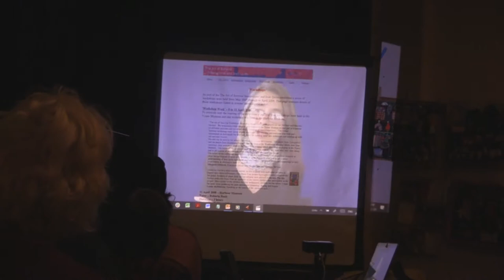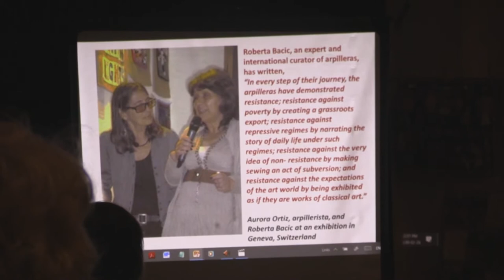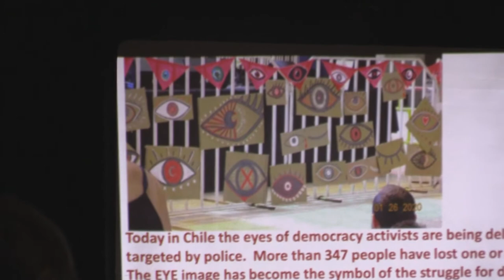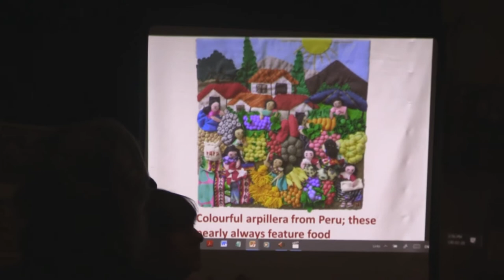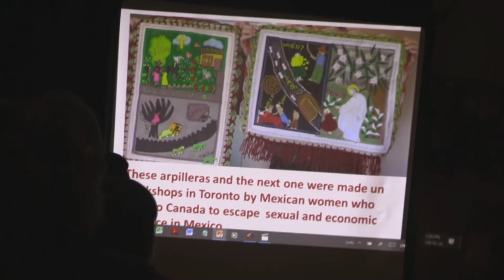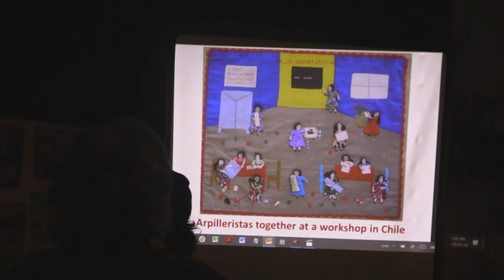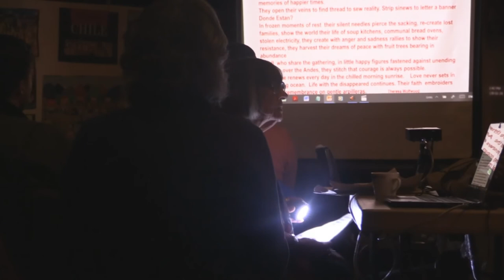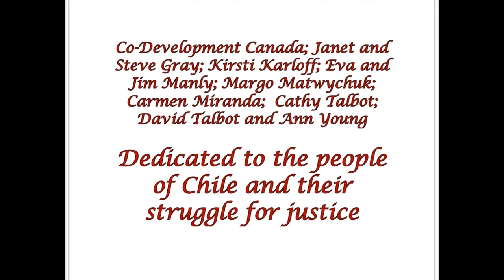Art of Resistance: Arpilleras of Chile by Theresa Wolfwood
Links to the videos mentioned :
- Roberta Bacic international curator of arpilleras speaking about the art of Resistance
- Workshop in Zimbabwe: